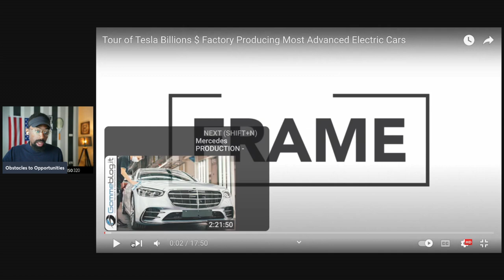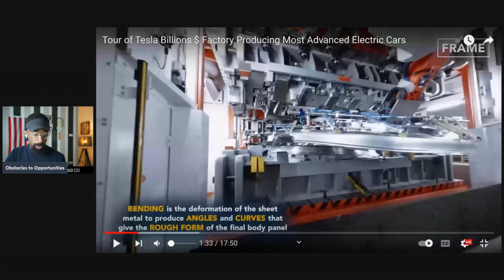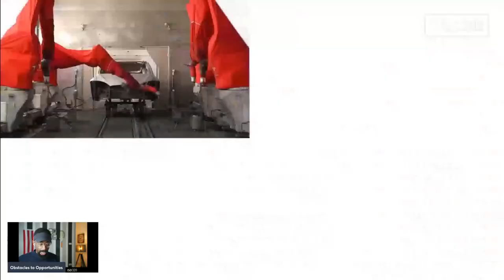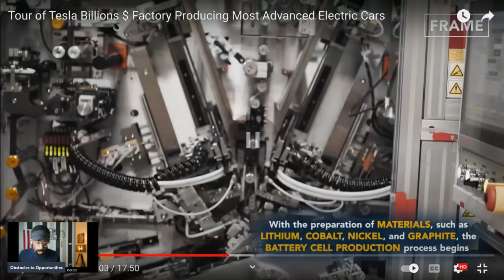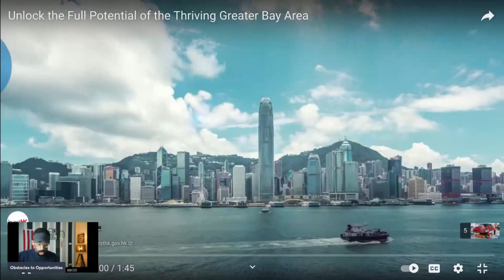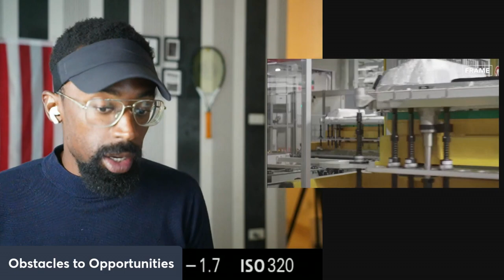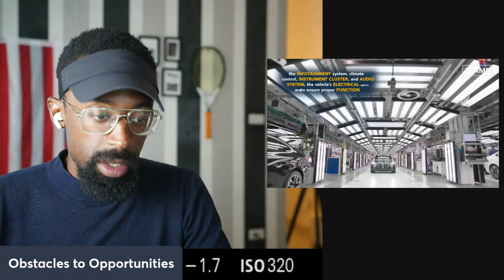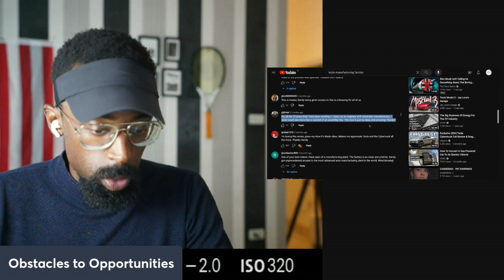Bring JOBS Back to USA "Everyone Hates Tesla"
Everyone Loves to Hate but most do not want to watch the film. Let's dive deep into the operations of Tesla's factory, versus making statement with no evidence or information. One of the only loyal companies bring factories back to USA.

Initiating the discussions I hoped someone would have had with me

Attention!

an investment.